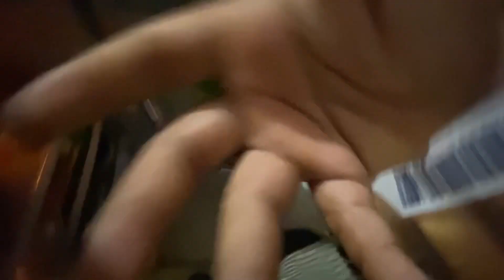Golden retriever || golden retriever dog || puppy video || dog funny video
dog wholesale market
 cheapest dog
 all dog breeds
 American bully
 Pitbull
 bull dog
cheapest dog market in delhi
 pug dog
 cute Puppy
dog market india
 Labrador
 Pitbull puppy
 dog market in cheap price
 Vikas pet shop
 wholesale dog market
 german shepherd
 cheapest dog market
 dog market
 all dogs variety
 dog market in delhi
 cheapest dogs market in delhi
 dog show in punjab
 cheap dogs
 pitbull cheapest price
 dog wholesale price
 cheap price dog delhi ncr
 Vlog